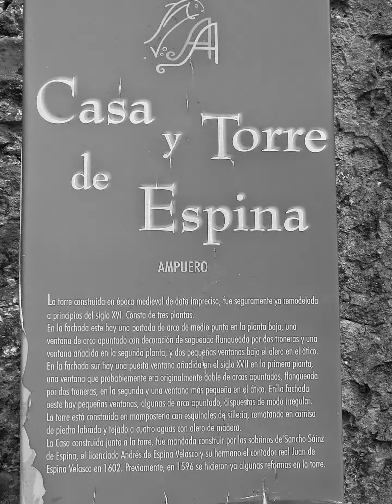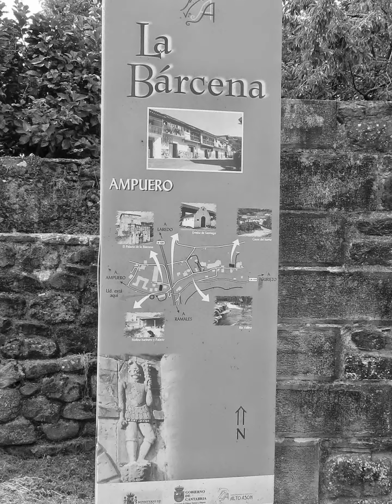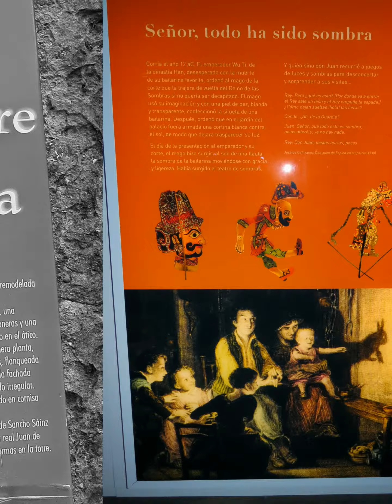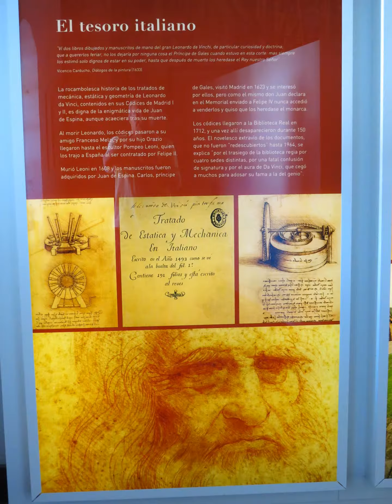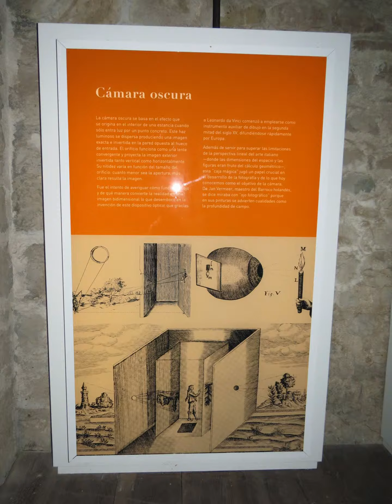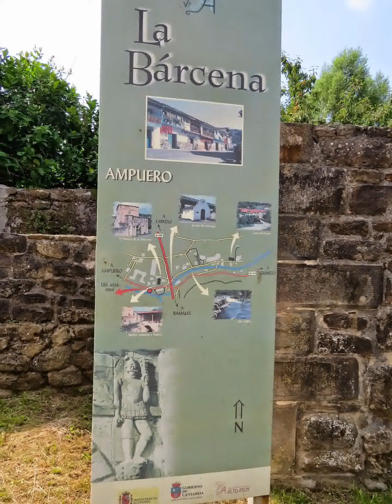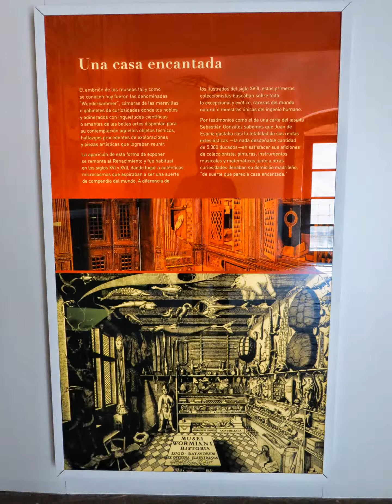AMPUERO . LA BÁRCENA . MUSEO . CASA Y TORRE DE ESPINA .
LA BARCENA . MUSEO - CASA Y TORRE DE ESPINA . AMPUERO ( Cantabria ) ESpaña 2014